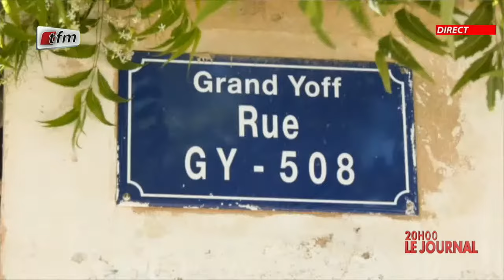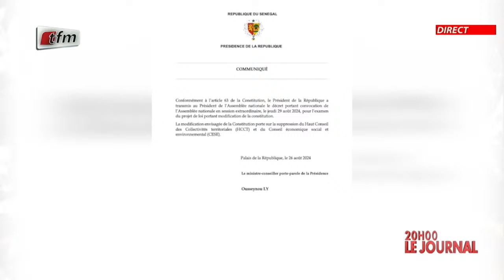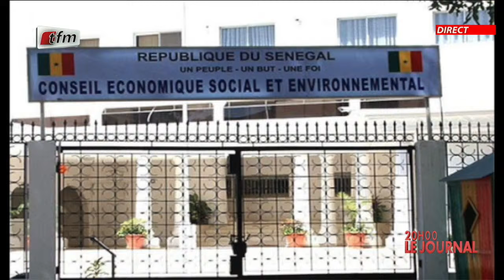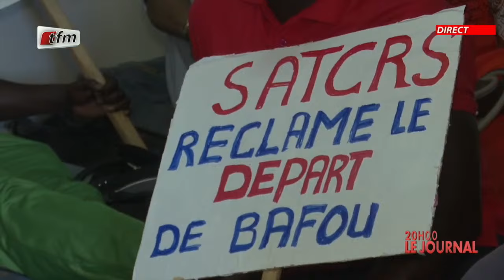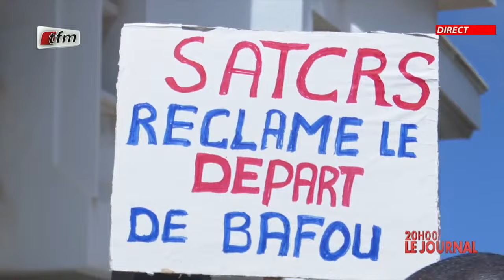JT Français 20h du 27 Aout 2024 présenté par Cherif DIOP